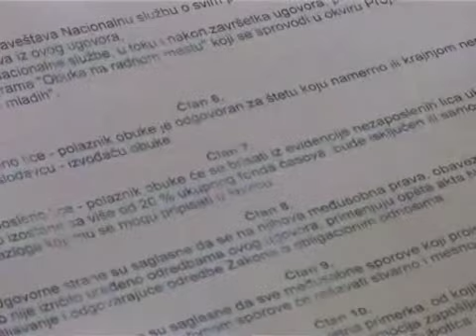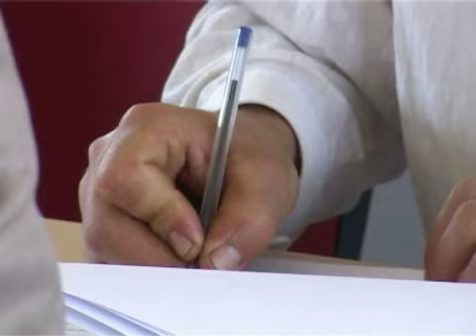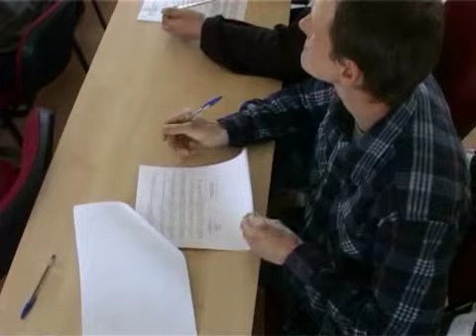Potpisani ugovori u okviru projekta "Promocija zapošljavanja mladih"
U okviru projekta «Promocija zapošljavanja mladih» danas je potpisano 32 ugovora u prostorijama subotičke filijale Nacionalne službe za zapošljavanje. Subotica je jedan od pet gradova koji je uključen u ovaj projekat. Aktivnosti programa finansiraju se iz Fonda za zapošljavanje mladih, koji su zajednički osnovali Vlada Republike Srbije i Mnistarstvo spoljnih poslova Italije, a u okviru Projekta o tehničkoj saradnji Međunarodne organizacije rada.

Aleksandar Vučić, preko projekta «Promocija zapošljavanja mladih» dobio je priliku da svoje prvo radno iskustvo i obuku u trajanju od 3 meseca stekne u firmi «Masterplast». Aleksanar smatra da će iskustvo koje bude stekao, povećati mogućnosti za njegovo dalje zapošljavanje.

Program obuhvata mlade do 30 godina starosti sa nezavršenom ili završenom osnovnom školom i žene od 30 do 45 godina starosti bez obzira na stručnu spremu. Ukupna sredstva namenjena za ovaj program iznose oko 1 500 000 hiljada dolara. Za Severnobački okrug predviđeno je oko 12 miliona dinara.

Prvi javni poziv za ovaj program objavljen je početkom novembra prošle godine i do kraja marta ugovor je potpisalo 31 lice. U preduzeću Alpak već je završena obuka za 6 lica, od kojih će 4 ostati u radnom odnosu.

U narednom periodu plan je da se sklopi ugovor sa još jednom obrazovnom institucijom i određenim brojem poslodavaca uz obuhvat dodatnih 30 lica. Time bi se ukupan broj lica obuhvaćenih programom popeo na oko 100.

Ivana Radinović